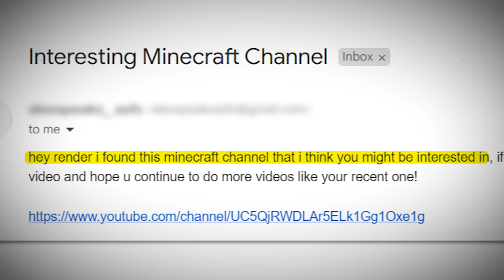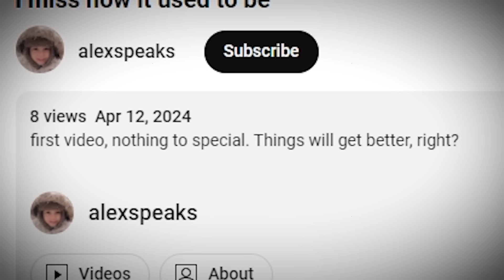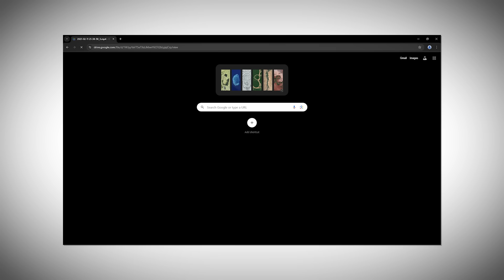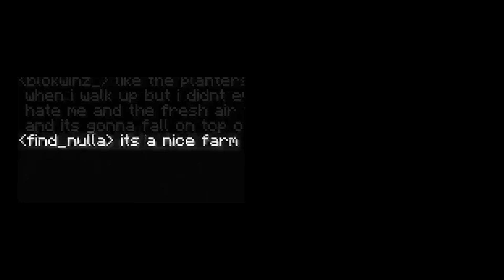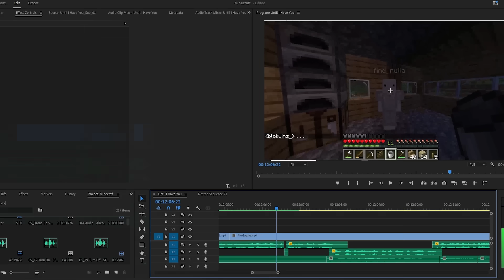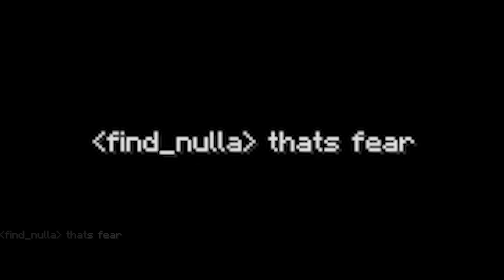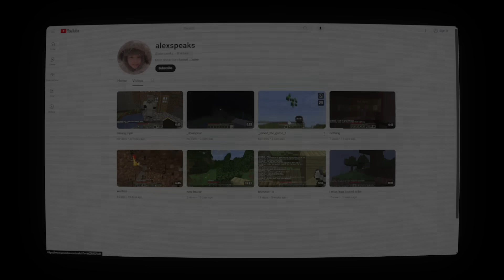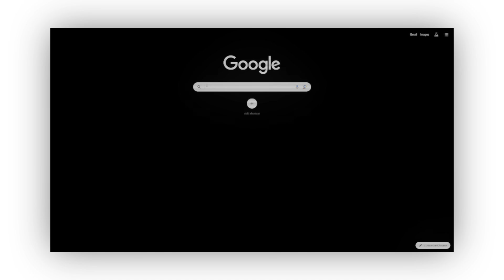Disturbing Footage Of A Player Who Doesn't Exist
Playing Minecraft with your friends is a lot of fun and is very memorable, but one day a player who thought he was playing Minecraft with his friends wasn't actually playing with them, in fact the friend they believed to be playing with wasn't real and slowly throughout the series AlexSpeaks finds out that this might be the case for him.

Help me win the subrace against my friend Flamefrags, thanks!

The original channel -  @alexspeakz_

Thumbnail By: @Zeemyth
Thumbnail IB: @Swayle

This is a series called Minecraft ARG where I solve Minecraft mysteries. Not Secret Minecraft things or Minecraft lore (like Game Theory) or Escape Rooms, but a research based series dedicated to solving Minecraft arg channels